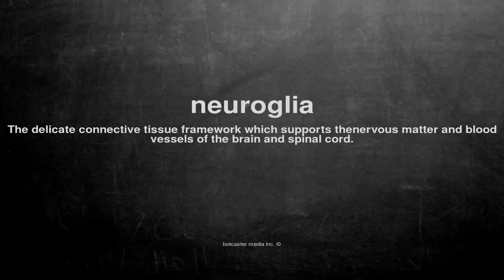What does neuroglia mean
What does neuroglia mean in English?